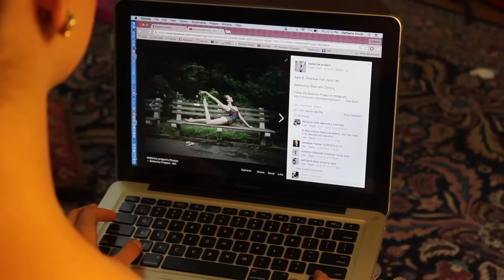A Day in the Life of My Sister | Giovanni Stroik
Made for my ND Film Class
Non-Sync narrative- we weren't allowed to record any audio while we recorded. it had to be foley, voiceover, and/or soundtrack.

Starring Raffaella Stroik